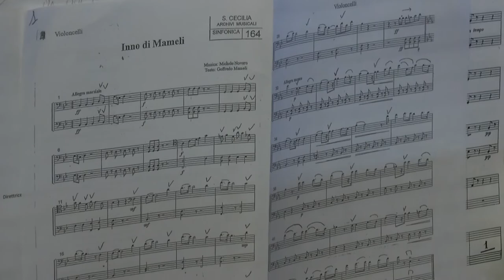Chieti. Il Marrucino torna a nuova vita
Con la cerimonia di inaugurazione di ieri sera è stato simbolicamente restituito alla città di Chieti il Teatro Marrucino, oggetto di importanti lavori di restauro e miglioramento sotto il profilo tecnologico e dell'accessibilità. Questa sera, intanto, ci sarà la prima opera del cartellone della Lirica, La Traviata di Giuseppe Verdi